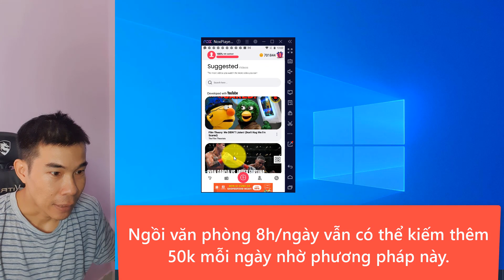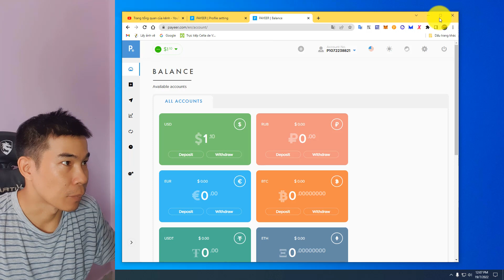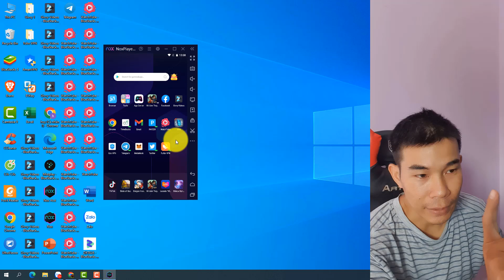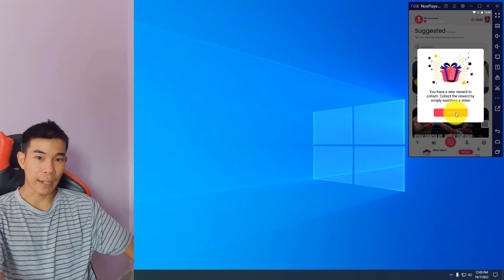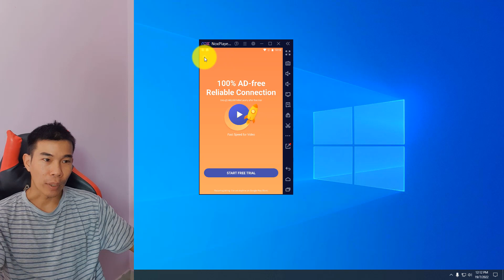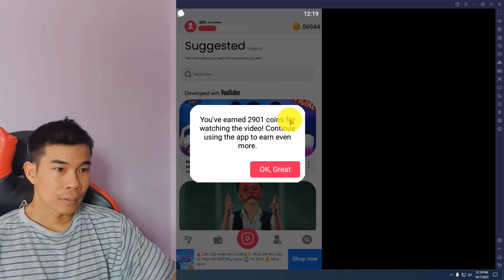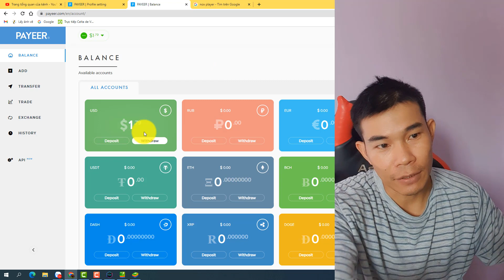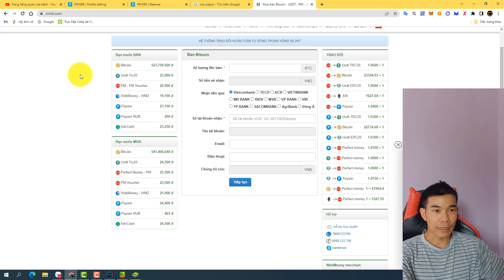Làm văn phòng 8h/ngày vẫn có thể kiếm thêm 50k mỗi ngày nhờ ứng dụng Watchtube và Givvy Video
Sushi Nguyễn,